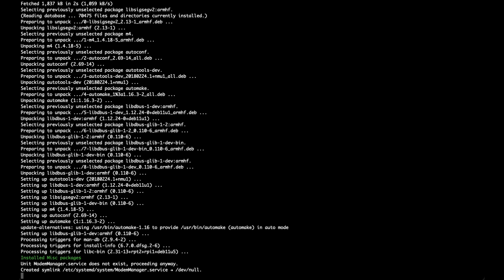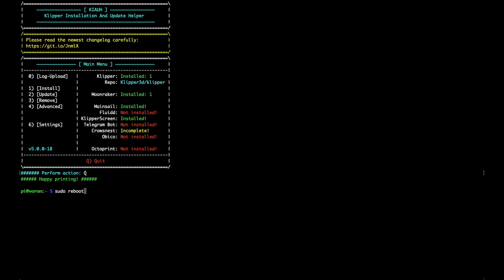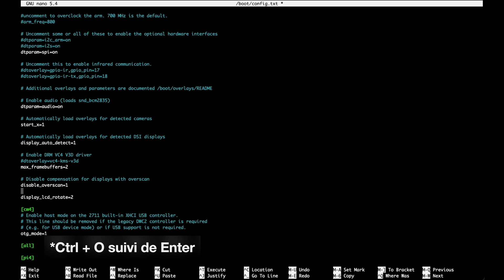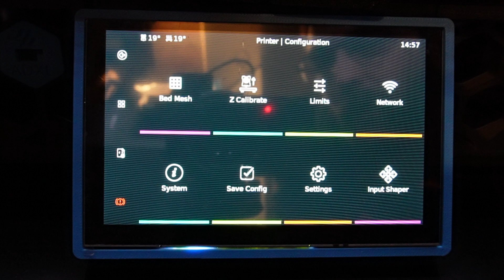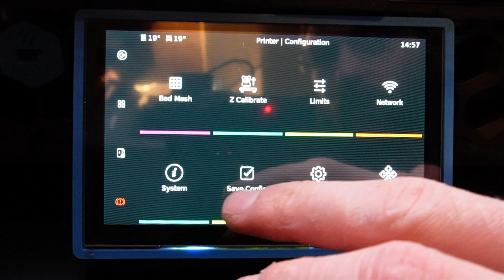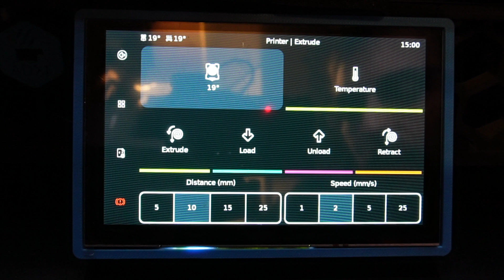Un écran de 5" pour Klipper ? 🤩 C'est avec KlipperScreen : Tutoriel installation et présentation !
Maximisez votre expérience d'impression 3D en installant et en configurant KlipperScreen ! Dans cette vidéo tutorielle, je vous montre comment utiliser ce logiciel pour accéder à Klipper via l'écran de votre Raspberry Pi et comment installer un écran sur votre Voron. Je vous apprends étape par étape à télécharger et installer KlipperScreen, puis à configurer le logiciel pour qu'il fonctionne parfaitement avec votre imprimante 3D. Avec KlipperScreen, vous bénéficiez d'une interface utilisateur intuitive pour contrôler Klipper, ce qui facilite grandement le processus d'impression 3D. Regardez la vidéo dès maintenant pour découvrir comment je vous montre comment installer et utiliser KlipperScreen pour votre imprimante 3D.

⭐️ Pièces à imprimer pou fixer l'écran
👉 BTT PiTFT mount (à priori compatible avec l'écran de BTT et de Waveshare mais je n'ai pas pu vérifier !)

⭐️ Les produits à acheter
👉 Ecran BTT PiTFT OU OU
👉 Ecran WaveShare OU
⚠️ Ne pas oublier une nappe de 30cm pour l'écran OU

Chapitres :
00:00 Intro
00:27 Unboxing écran TFT
00:55 Unboxing et présentation Spider v2.3
02:37 Présentation du support d'écran
02:59 Spider v2.3 et 48V
03:58 Démontage de l'écran LCD
04:22 Montage et installation sur la structure
04:46 Montage et installation sur la structure
06:55 Installation et configuration sur Klipper
10:22 Découverte de l'interface
12:56 Conclusion : On craque ou pas pour un écran sur Klipper ?
14:09 Outro
🎵 "Floating point" - Tr4x